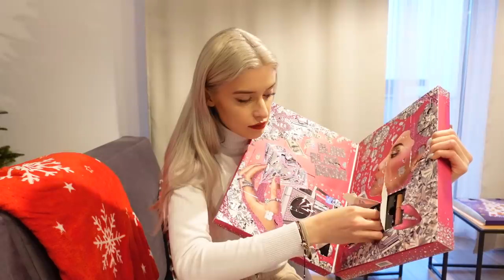Muszę ubrać choinkę od nowa...😳 #23 VLOGMAS 2020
Trzeba ubrać choinkę na nowo przez odkurzacz!😡
23 VLOGMAS u Klatex 🎅🏼

DRUGI KANAŁ BEAUTY: Klatex